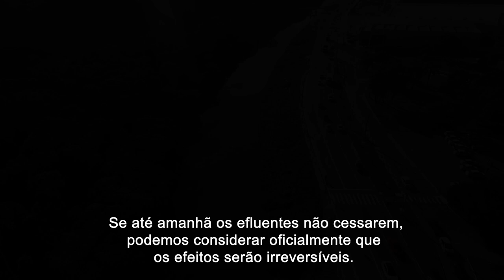O MONSTRO DO RIO PARAIBUNA | Trailer (2021)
Cuidado, ele vem aí!
Uma epidemia de capivaras zumbis.

O professor de biologia Francisco Guimarães investiga sobre misteriosas capivaras mutantes, então ele alerta sobre uma epidemia e a população local o considera louco. Então ele conhece Bruno, um pescador vítima de um monstro no Rio Paraibuna.

O professor confronta o monstro no mesmo local em que Bruno foi atacado.
Escapa por um triz, correndo a esmo pela mata. Ao mesmo tempo, a repórter Beatriz Lobo descobre a verdade por trás do desastre das capivaras e começa sua jornada à procura de Guimarães.
O professor se esconde em uma casa e descobre que seus moradores foram mortos.

Guimarães procura refúgio ou meios de se comunicar na casa onde é atacado por uma horda de capivaras zumbis. Ele tenta buscar ajuda da polícia, que ignora seu alarme. Em um momento de distração dos policiais, Guimarães liberta Bruno que tinha sido preso como “louco” e rouba algumas armas da delegacia.

Beatriz chega na delegacia procurando o paradeiro de Guimarães. Ela recebe uma pista de que eles estão a caminho da usina. A cidade é atacada por capivaras zumbis enquanto Bruno e Guimarães chegam na usina para fechar o registro de bentonita.

Título: O Monstro do Paraibuna
País: Brasil
Ano de finalização: 2021
Cor
Roteiro: Leonardo Amorim e Felipe Fontenelle.
Assessoria Roteiro: Atrum Regina
Consultoria de Roteiro: Sérgio José Puccini Soares
Direção: Felipe Fontenelle e Leonardo Amorim.
Coordenação de Produção: Marina Abud.
Produção de Elenco: Paulo Moraes.
Direção de Fotografia: Fernando Itaborahy.
Direção de Arte: Laura Helena Amorim.
Direção de Som: Renan Barizon.
Assistentes de Direção: Gabriela Angélique e Ramsés Albertoni.
Assistente de Arte: Victor Alex.
Assistente de Som: Luan Baptista.
Motorista: Márcio Costa de Amorim
Montagem/Edição: Leonardo Amorim e Giovani Viruez.
Efeitos Visuais: Jean Muller.
Elenco: Paulo Moraes, Eustáquio Júnior, Rafaella Bertelli, Márcia Mello, Mário Galvani,
Marcos Rocha, Domingos Netto, Jonathan Gomes Claudino, Anderson Ferigate, Bruno Goliath, Leandro de Carvalho Pereira, Lizandra Ramos Rufino, Marcus Vinícius Pires
Campos, Paulo Lessa Campelo, Pedro Furtado Sobreira, Rafhael Sartini Almeida Lima,
Sandra Sato, Júlia Amorim Mafaldo, Luana S. de Jesus, José de Oliveira, Eveline de Andrade
Faria, Eveline de Andrade Faria, Wanderson Dias, Maicon Amaral Guimarães, Paula Maciel
Mourão de Alencar, Inêz Cristhina Assis Marcelino, Ricardo B., Patrick Leal Gandra, Andréa
Cristina Valle Coelho, Caio Valle Bertante, José S. R., Luciene Diniz Moreira, Edinilson
Moreira Ferreira, Dircinea Maria da Silva Pinto, Maria Gabriela da Silva Pinto, Izabella
Luiza Silva, Luiza de Oliveira Horta, Marcelo Augusto C.
Idioma: Português
Formato: Full HD
Janela: 16:9

Esta foi uma co-produção de Leonardo Filmmaker e da Universidade Federal de Juiz de Fora que fomentou a produção desta obra de ficção científica  por diversos de seus setores como o Instituto de Artes e Design (incluindo além do Curso de Cinema e Audiovisual, também o Ateliê de Moda durante a confecção dos figurinos dos monstros, o Estúdio Almeida Flemming pelo empréstimo de equipamentos de imagem e som; bem como o Cineclube Movimento do IAD pela extensão cinematográfica), a Pró-Reitoria de Cultura pela bolsa de iniciação artística oferecida para o projeto através de edital, a Faculdade de Ciências Contábeis, de Engenharia, o Museu Murilo Mendes e o Fórum da Cultura e o Almoxarifado Central pelo empréstimo de locações, além de outras instituições que contribuíram para a realização do projeto, como é o caso do Centro Cultural Bernardo Mascarenhas, do Espaço Excalibur, da Usina de Marmelos pela cessão de locais para produzir.

Gostou? Dá um like e se inscreve! ;)